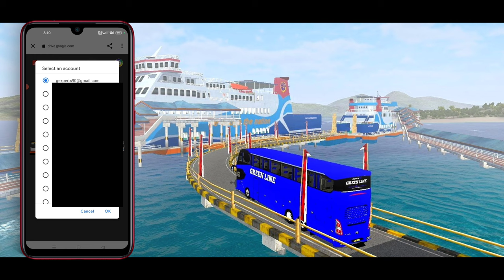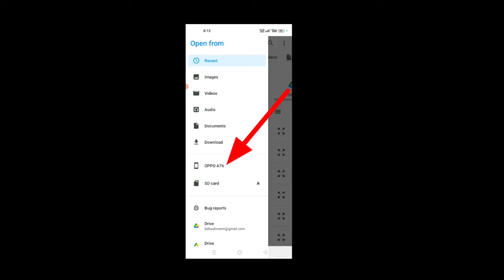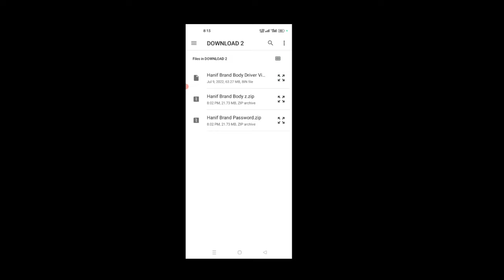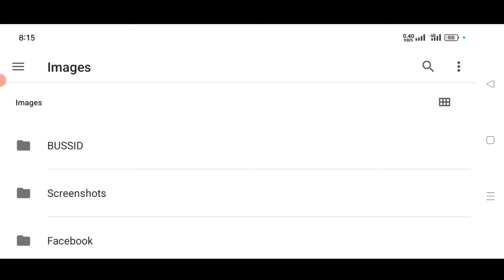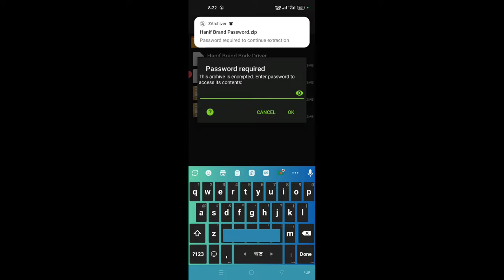How To install Any Car/Bus/Truck MOD in BUSSID | New Latest MOD Setup & install kaise Kare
𝐀𝐬𝐬𝐚𝐥𝐚𝐦𝐮𝐰𝐚𝐥𝐢𝐤𝐮𝐦 🙂
🔸 Game Name : Bus Simulator Indonesia
com.maleo.bussimulatorid

🔹🔸🔹🔸𝐎𝐁𝐁 𝐃𝐨𝐰𝐧𝐥𝐨𝐚𝐝 𝐋𝐢𝐧𝐤 🔹🔸🔹

 bussid setup n,new vehicle mod,bussid new vehicle mod,how to download mods in bus simulator indonesia
how to setup any vehicle mod in bussid,how_to_install car mod in bussid,bussid v.3.6.,bussid v 3.6 release date,bussid vehicle mod download,hindi,andstop,how to install any car/bus/truck mod in bussid v.3.6,new latest mod setup & install kaise kare,bussid v.3.5,bus simulator indonesia new latest update,bussid upcoming update,review,bus

বাংলাদেশী বাস সিমুলেটর গেম খেলুন মোবাইলে

Bangladeshbdtrafficobbv3.7.1,
Bussid v3.7.1 Bangladesh traffic obb,